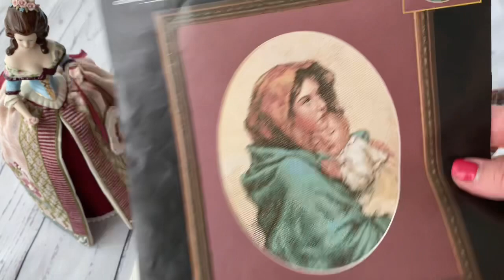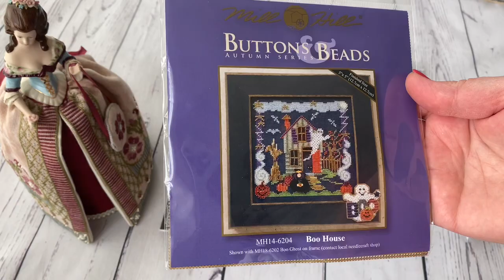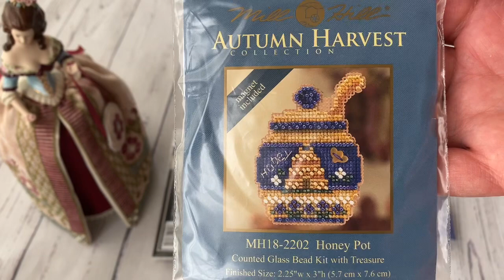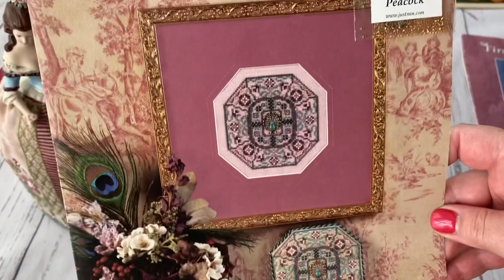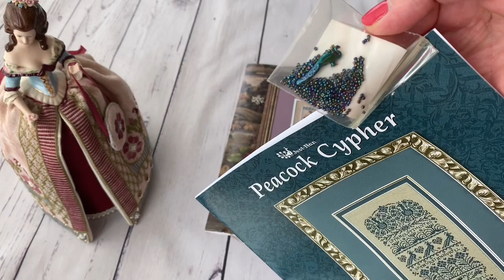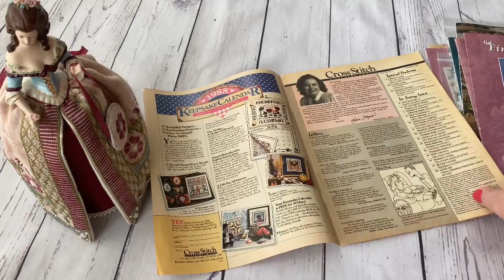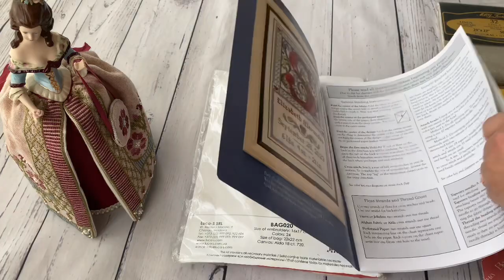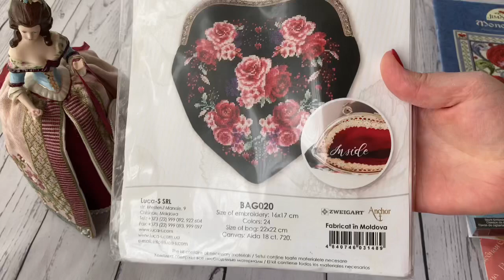79. Bucilla, готовая работа. Покупки и подарки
Instagram Heather @heathermclean4
Instagram Наталии @pugavichika